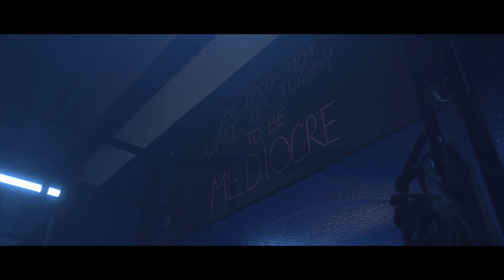What is an MVP?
Coach B got to do a video shoot!  We hope it fires you up!